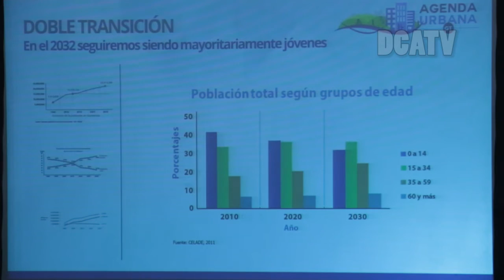PRESENTAN AGENDA URBANA, QUE PRIORIZAN EL DESARROLLO RURAL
En la presentación de la agenda urbana, que busca el ordenamiento territorial y planificación demográfica de mediano y largo plazo. Realizada en el Palacio Nacional de la Cultura en el que participo el presidente de la república, Jimmy Morales, Enrique Godoy comisionado presidencial de Desarrollo Urbano, Edwin Escobar, presidente Asociación Nacional de Municipalidades ANAM, y diplomáticos acreditados en Guatemala.

Godoy indico que esta agenda urbana, es una invitación para sentar las bases del desarrollo urbano en la nación, y diseñar las ciudades e invertir en los próximos 15 años, y así brindar calidad de vida para las cercanas generaciones.

Aprovechar la urbanización es una excelente oportunidad para definir el desarrollo del país, esta no es tarea solo del gobierno, sino de toda la sociedad, expresa el mandatario Morales. Agrego  la importancia de la coyuntura demográfica e histórica del presente, porque Guatemala está a punto de alcanzar el llamado “bono demográfico”, que representa una oportunidad para los países por el rango de edad productiva de la mayoría de su población.

Tenemos que trabajar en ambas vías, en esta agenda urbana, también ya tenemos preparada la agenda de desarrollo rural que no compiten, entre sí,  sino que se complementan para mejorar el desarrollo del país. Puntualizó Morales.